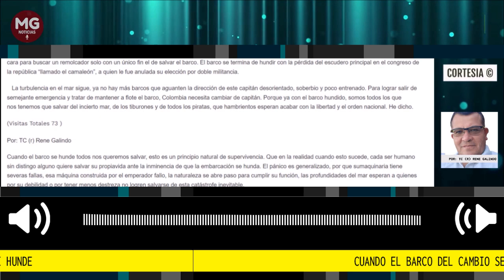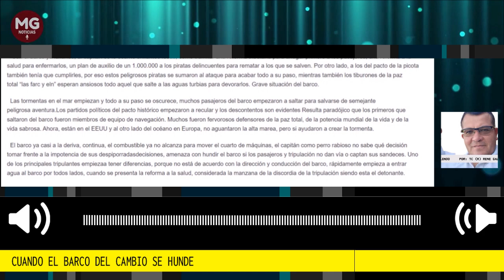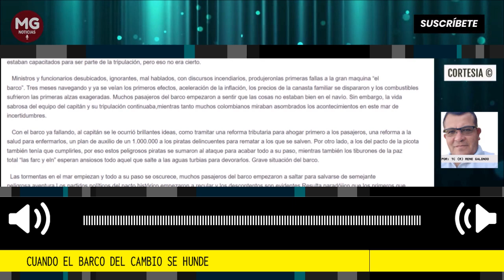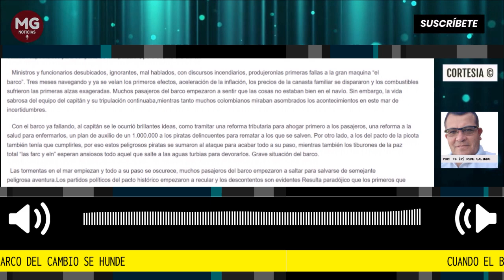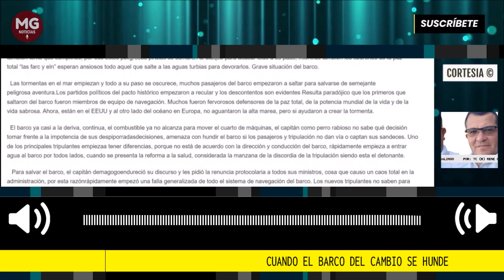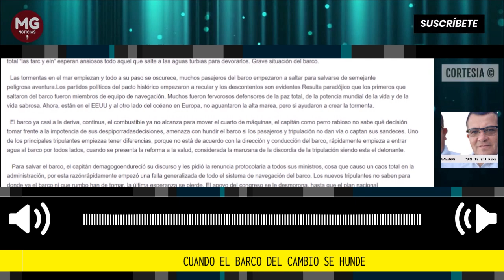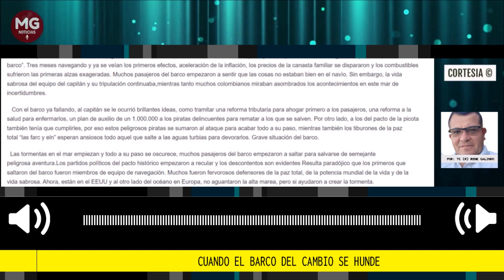CUANDO EL BARCO DEL CAMBIO SE HUNDE 📌 Por TC (r) Rene Galindo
uando el barco se hunde todos nos queremos salvar, esto es un principio natural de supervivencia. Que en la realidad cuando esto sucede, cada ser humano sin distingo alguno quiere salvar su propiavida ante la inminencia de que la embarcación se hunda. El pánico es generalizado, por que sumaquinaria tiene severas fallas, esa máquina construida por el emperador fallo, la naturaleza se abre paso para cumplir su función, las profundidades del mar esperan a quienes por su debilidad o por tener menos destreza no logren salvarse de esta catástrofe inevitable.
columna TC (r) Rene Galindo